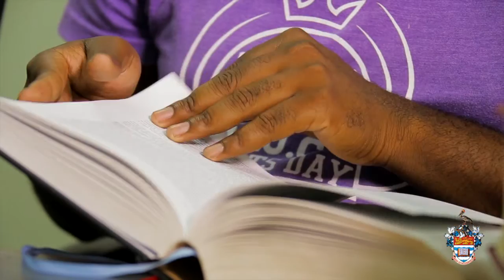UWI Toronto Gala Shaquille Douglas Lifestyle